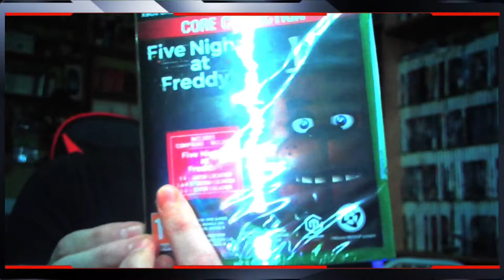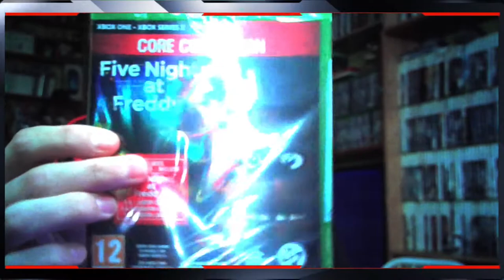FREDDY TE VIGILA | Unboxing Five Nights At Freddy's CORE COLLECTION Xbox One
Pues después de mucho tiempo, por aquí os dejo un nuevo unboxing, este FNAF Core Collection, el cual nos incluye las entregas 1-4 de la saga, además de Sister Location, todo ello en formato físico